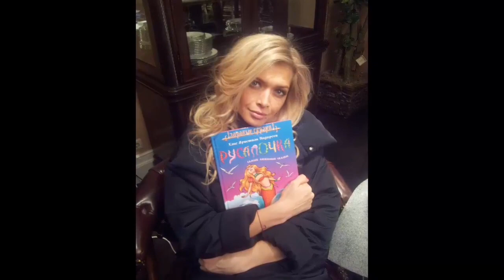"Этого стоило ожидать!" - Вера Брежнева о РАЗВОДЕ!